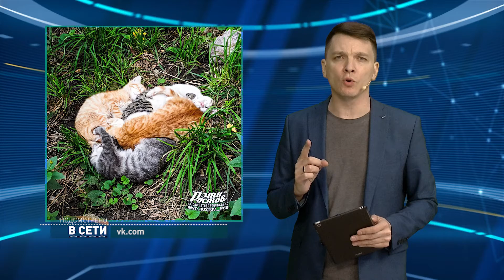Подсмотрено в сети 07.06.2021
«Сидим часами в интернете.
Читаем, пишем, хотим всё знать!
Мы стойкие, мы в бронежилете,
Нас не заманит слово: «Спать!»
Не спал, искал. И вот нашёл: Кошачье гнездо, детская посредственность и таксистоподставка. Всё это в ближайшие минуты в Подсмотрено в сети. Если забыли (или впервые с нами) – меня зовут Геннадий Гордеев, давайте начинать.

Из стандартных комментариев можно обнаружить под постом «Они прекрасны», «Какие кайфовые» и «Сладкие».
Но было и немного креатива. Преимущественно от мужского контингента.
Андрей назвал фото «Котовасия», а Артём вообще «Котокучей».
«Разбираем разбираем. Каждому нужен дом!» написала Катерина и для первой новости это прекрасный финал. Лучше будет только когда всех разберут.

Слушайте, можно относиться как угодно к бродячим собакам, но милость данного объявления просто зашкаливает. «Не обижайте собак, приласкайте и накормите. Им больше некому помочь».
Хотя, допускаю, что во мне сейчас собачник говорит.
Лену вон вообще не цепануло, судя по комменту «К собакам равнодушна, обожаю котанов».
Ольга считает, что это «Прекрасное объявление», а Лесли пишет «Всю жизнь у меня двор сторожили именно такие, подобранные собаки».
В общем, сколько людей, столько и мнений, но я вернусь к началу. Милость данного объявления зашкаливает. А про собак оно или про котов, про жирафов или тигров, уже не так важно.

Фото из Таганрога. Озаглавлено «это не велопарковка, это таксистоподставка».
Юрий заметил, что «один не вписался».
Ольга возмутилась – «когда приезжаешь на велосипеде, этих мужиков так просто не разогнать»
Всеволод предположил, что мужчины просто не совсем верно пользуются абонементами в фитнес, перепутав тренажёры и парковку для велотранспорта.
А Марина попросила «не трогать работяг, пусть хоть немного отдохнут без назойливых фотографов».
Марина, полностью разделяю вашу просьбу, но с другой стороны –не тронем в следующий раз и не будет контента для Подсмотрено.

А так – контент есть, отфильтрован и представлен на ваш суд. Да-да. Тут у нас не соревнование, но вердикт с вашей стороны был бы очень не лишним. Заходите в наш аккаунт в инстаграм и оставляйте своё мнение о Подсмотрено в директ. Буду ждать. И вы подождите. До завтра. Пойду искать новости в сети, пока.